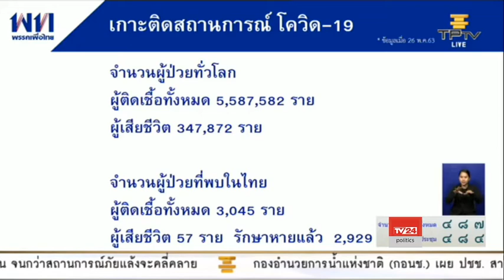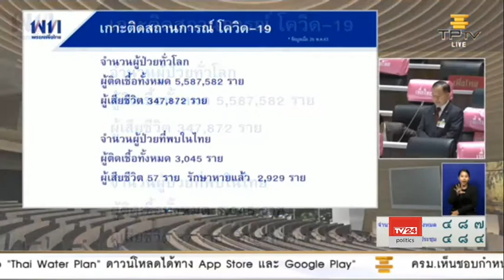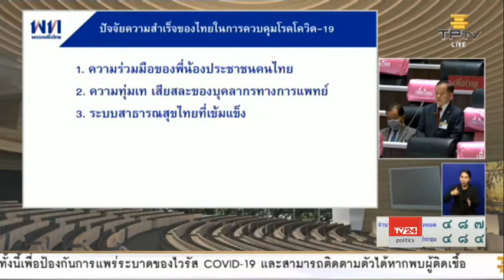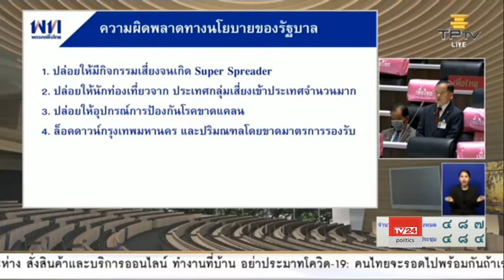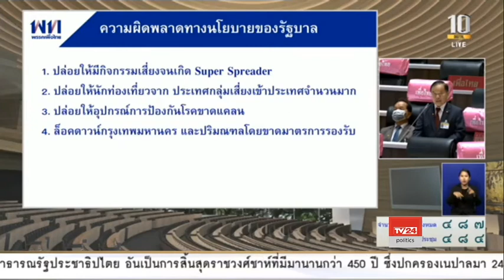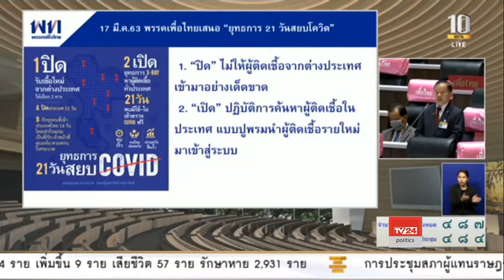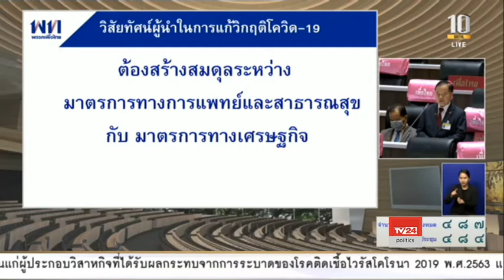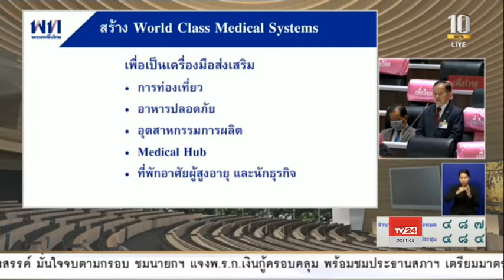นพ.สุรวิทย์ คนสมบูรณ์ อภิปราย พ.ร.ก. กู้เงิน 1.9 ล้านล้านบาท 28 พ.ค. 2563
นพ.สุรวิทย์ คนสมบูรณ์ ส.ส.ชัยภูมิ พรรคเพื่อไทย อภิปรายต่อที่ประชุมสภาผู้แทนราษฎร วาระพิจารณา 3 พระราชกำหนด (พ.ร.ก.) กู้เงิน วงเงินรวม 1.9 ล้านล้านบาท เพื่อนำไปใช้จ่ายเยียวยาฟื้นฟูเศรษฐกิจและสังคม จากปัญหาสถานการณ์โควิด-19
28 พ.ค. 2563